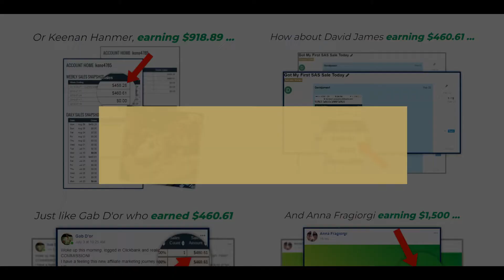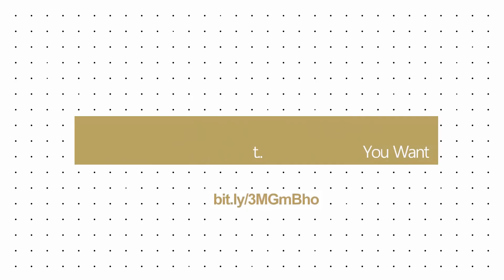From An Internet Millionaire: An Unlikely Business Model That Will Change Your Life Forever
Discover How a Humiliating Experience Led an Internet Millionaire to Quit His $60,000 Job
and Make $388,677 Online That Same Year... Using What He Now Calls “Profit Cycles”

Two words:
“PROFIT CYCLING”

It’s a unique approach that allows you to use “FREE CREDITS” (more on that in a second)
to test and find other people’s “Profit Products” to sell...

You can make your first online paycheck sooner than you think is possible.
Even if you're a complete beginner.

This Business Model Has 3 Big Advantages:

1. YOU DON'T HAVE TO CREATE YOUR OWN PRODUCT
2. YOU DON'T NEED A LOT OF MONEY TO START
3. IT ONLY TAKES A FEW HOURS TO GET STARTED

You could really shift your life, give yourself new freedoms, and earn a living online.

But How Do You Actually Do It?

STEP 1:
Start Making Sales for FREE (Go from $0 to up to $5K+ FAST)

STEP 2:
Find A “Profit Product” That’s Guaranteed to Sell

STEP 3:
Use Profit Cycles to Scale to Up To $10,000 and Beyond

You Can Make AS MUCH as You Want...
AS QUICKLY as You Want... AS OFTEN as You Want

Interested? Want to Give It a Shot Yourself?
You Only Have THREE Options Really

1) YOU CAN DO NOTHING AND STAY WHERE YOU ARE
2) YOU CAN TAKE WHAT YOU DISCOVER TODAY AND TRY TO DO IT ON YOUR OWN
3) LET HIM TAKE YOU BEHIND THE SCENES OF HIS BUSINESS AND SHOW YOU HOW TO DO IT...
STEP-BY-STEP, CLICK-BY-CLICK

3173 People Have Gone Through The Program...
And Now, They Are Living Completely Different Lives

Be the Next Great Success Story!